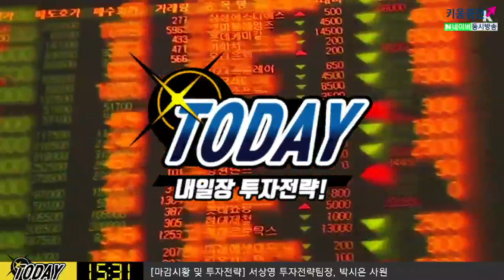[주식투자] 다음주전략 /다음주 미국, 중국 중요 실물경제 지표에 주목 ​(20.04.10)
오늘밤 미증시 부활절 연휴로 휴장
오늘밤 OPEC+ 회의 다시 논의
다음주 미국, 중국 중요 실물 경제 지표 발표 예정
호재성 재료가 나와도 시장반응은 크지 않을 것
13일(월) : 유럽 주요 증시 휴장
14일(화) : 중국 수출입 동향
15일(수) : 한국 휴장 / 미국 소매판매, 산업생산, 뉴욕주 제조업지수 / 미국 베이지북, IEA 원유시장 보고서, G20 중앙은행, 재무장관 회담
16일(목) : 유로존 산업생산, 미국 주택착공건수 / OPEC 원유시장 보고서
17일(금) : 한국 실업률, 중국 1Q GDP성장률, 산업생산, 소매판매, 고정자산투자, 실업률​

김순영 채널K 앵커, 서상영 키움증권 투자전략팀장, 박시은 사원 키운증권 투자전략팀
「구독」과 「좋아요」 눌러주세요~